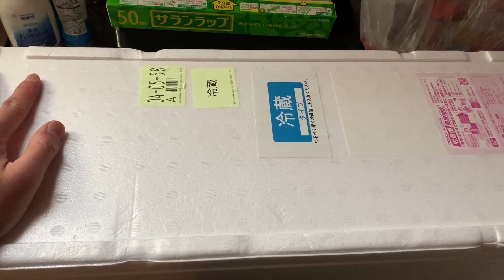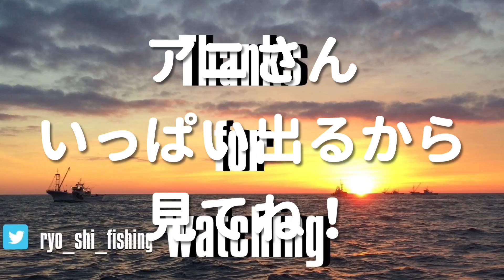北海道のえりも岬から来た特大鱈がヤバかった。とりあえず捌く編【cod】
漁師仲間から来た鱈のポテンシャルがハンパじゃなかった…

白子だけでキロオーバー。こんな素晴らしい魚を送ってくれる漁師仲間に本当に感謝🙏

スッバラシイたちを食べる動画はこちらから

Hello. I’m Yonaga, the captain of Takueimaru.

I’m catching seafood from the sea of Okhotsk through safe operation.

漁師fishingチャンネルのアイキャッチTシャツはこちらから購入できます

Twitter たまにツブ焼いてます。

Instagram 漁師飯のせてます。